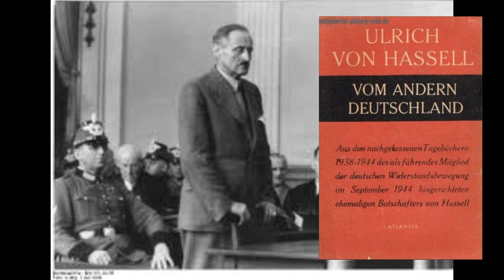Ulrich von Hassell: Vom andern Deutschland (Max Otte)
📓 Heute präsentiere ich Ihnen aus meiner Bibliothek die Tagebücher 1938 bis 1944 des Widerstandskämpfers Ulrich von Hassell.

Prof. Dr. Max Otte – Dies ist mein persönlicher Kanal.
Hier teile ich vor allem meine Liebe zur Musik. Unter der Reihe „Max Otte singt“ finden Sie meine Songs und Musikvideos. Zudem nehme ich Sie mit in meine Bibliothek, hier präsentiere ich Ihnen Buchvorstellungen. Und außerdem finden Sie hier auch Interviews und Vorträge von mir.

YouTube und andere Medien drehen die Daumenschrauben enger. Lassen Sie es nicht zu, dass unsere Verbindung abbricht. Tragen Sie sich in unsern Verteiler ein, um in Sachen
• Politik Spezial (politik.der-privatinvestor.de)
auf dem Laufenden zu bleiben. Nur gemeinsam sind wir stark. Bleiben wir in Verbindung!